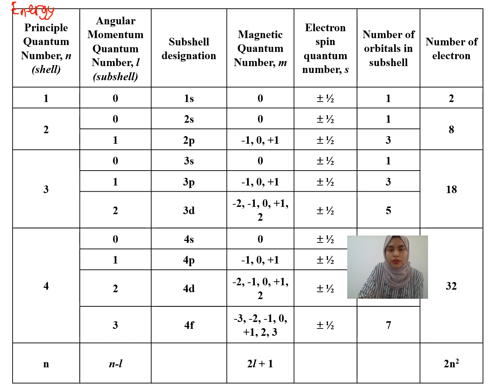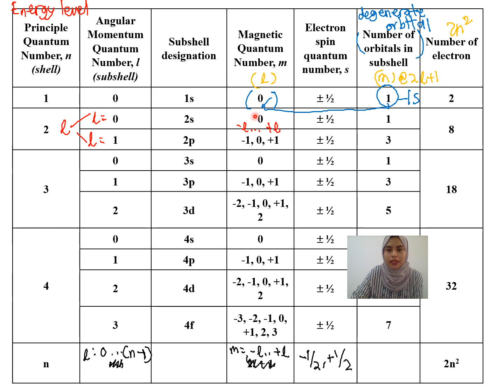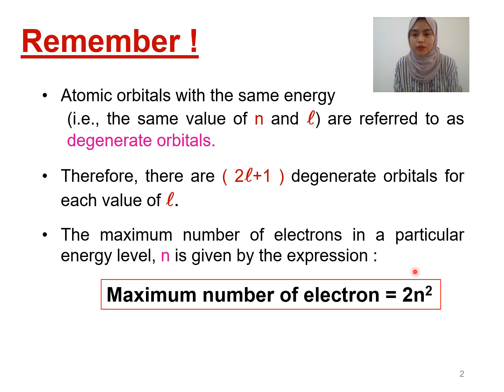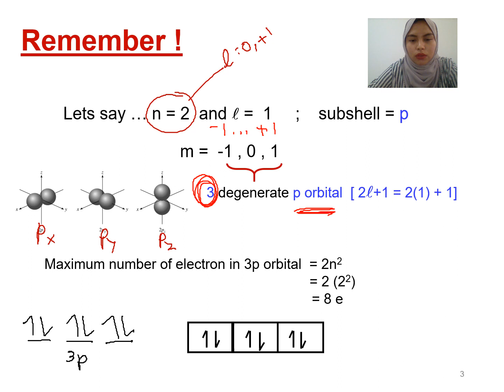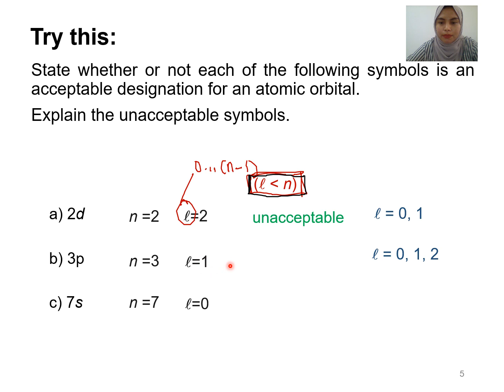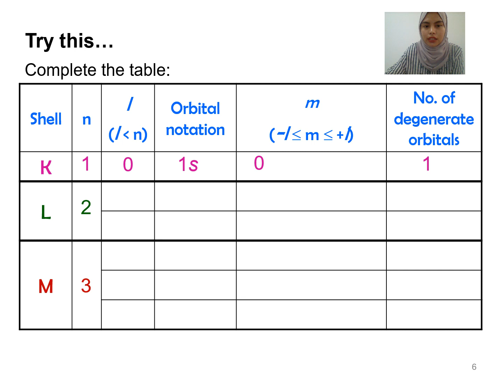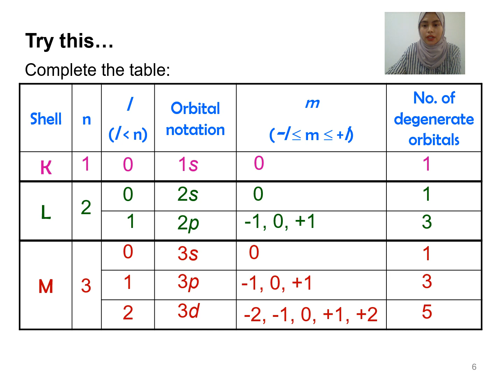Matriculation Chemistry Lecture Subtopic 2.2 Semester 1 [Part 2]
Subtopic 2.2-Quantum mechanical model